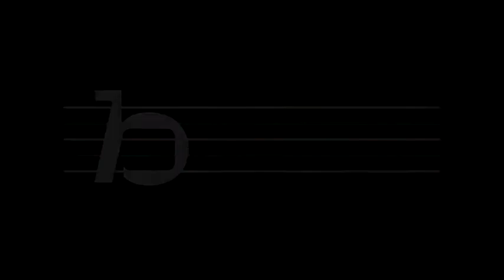CICLO DE CANTAUTORES AL METRO - Jordi Camarasa 1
1ª entrega de la actuación de Jordi Camarasa en el Ciclo de cantautores al metro que organiza enclavedeblog.com en el metrovalencia de Colón, mayo de 2012